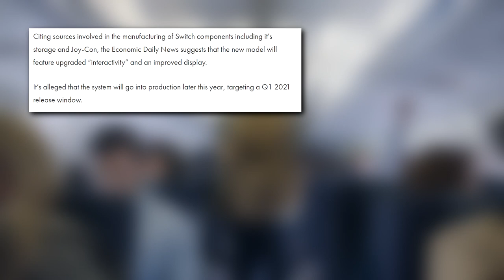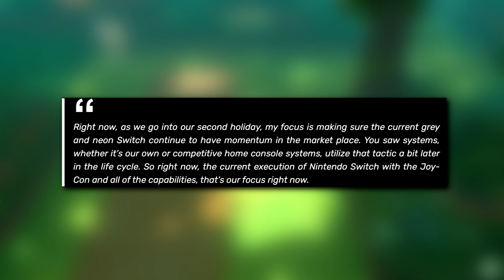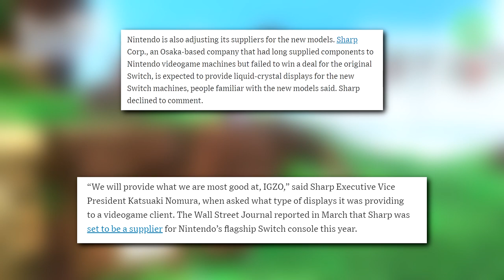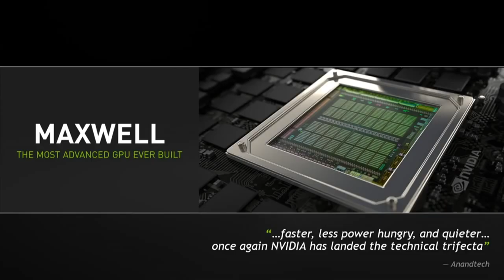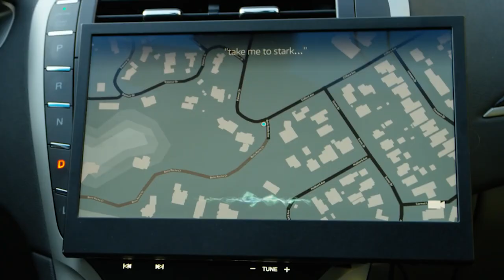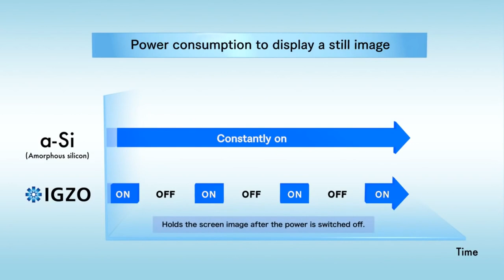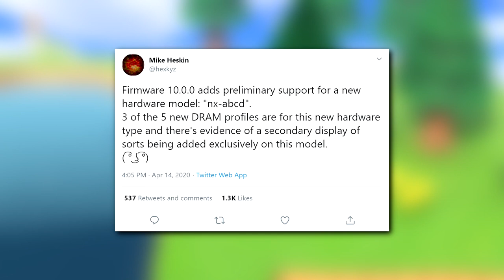The Switch Pro Is REAL! - [Here's The Proof]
We've looked at all the evidence, all the rumours and reports, and everything we know about the Switch Pro and come to the conclusion that the Nintendo Switch Pro will launch in 2021. We'll break it down in this video along with the specs we can expect to see!

▶For the latest Nintendo news, reviews, features and more, check out the